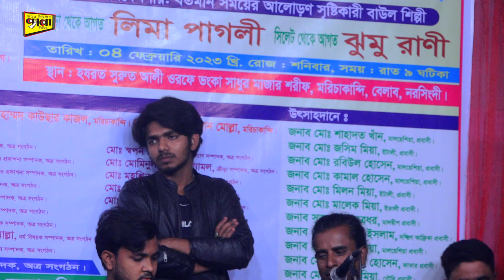কান্নায় বুক বাসিয়ে দিলো লিমা পাগলী | ভুল বুজে চলে যাও নিরবে আমায় কাদাও | Pera Media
গানঃ-  ভুল বুজে চলে যাও নিরবে আমায় কাদাও
শিল্পীঃ- লিমা পাগলী
কথা ও সুরঃ-
ভিডিওঃ- নজির আহমেদ
এডিটিংঃ- Nozir Telicom